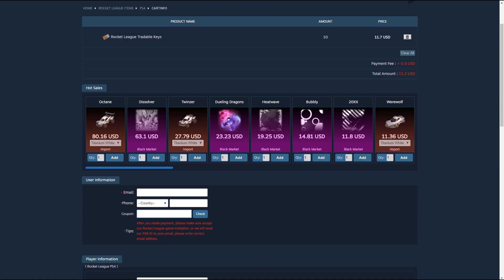BRINGING BACK RANDOM IMPORT TRADE-UPS!! -- 75+ IMPORT TRADE-UPS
Today we do over 75 import tradeups, what do you think we will get?

Verify My XBox Gamer Tag: "XYZbtw" (Spelled: X-Y-Z-b-t-w NO SPACES)